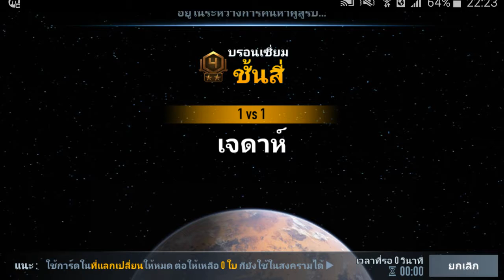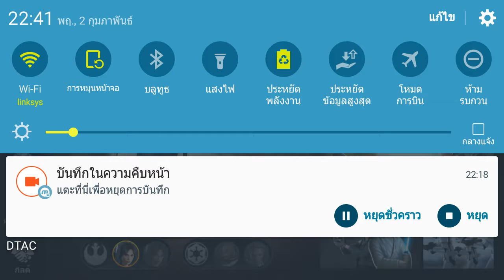สตาร์ วอร์ส: ฟอร์ซ อารีน่า》ดูหุ่นเธอก่อนจากลา - Playing Pt.9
โหลดเกมส์มือถือได้ที่ Google Play》
ส่ง FANART[FA] ได้โดย NINEFANART และ @Ninecastergames ใน Twitter เลยครับผม ไม่เฉพาะเกมส์นี้เกมส์เดียวเกมส์อื่นก็ได้

ดูสนุกคอมเม้นไว้เลย พลาดอะไรไปก็บอกกันด้วยน่ะครับ
ขอบคุณที่สนับสนุนกันมาถึงตอนนี้

ไปล่ะ Ｏ(≧▽≦)Ｏ

NINECASTERGAMES - 2017